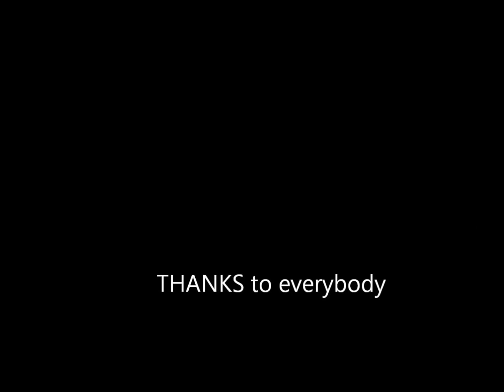wherethehell (parody) erasmus Copenhagen-Norway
I wanted to create an interesting parody of the video which i most liked ever! its where the hell is matt. We tried to do the same when i was in erasmus in different places in Denmark and Norway. We had a lot of fun making it. It d be fantastic to live again those moments. But who knows.. maybe one day we ll be together again like that year (2013) when we did the super erasmus in Cop!! Hope u enjoy it :D